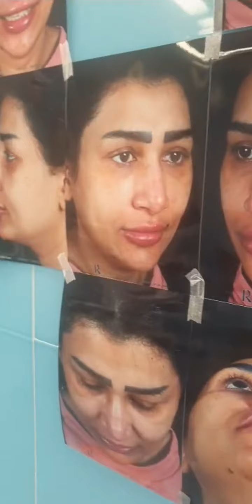forehead lift with andotine in Iran 🇮🇷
Applicant from Sweden 🇸🇪

Doctor : Reza Hessami - Advance Plastic Surgeon in Iran 🇮🇷

Performed surgeries
1 - Rhinoplasty
2 - Forehead lift with endotain
3 - Abdominal and side liposuction ( PAL ) and fat injection into the buttocks

With the forehead lift operation, all the forehead and side lines of the face were removed and the facial skin was lifted
The distance between the eyebrows and the eyes increased
The laugh lines were removed by fat injection and the patient was given a younger face

If you like younger face you can send messages on WhatsApp and we will book hotel and surgery appointment